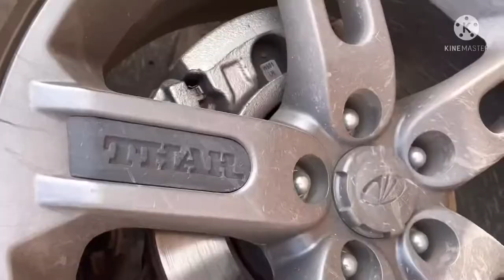Thar vs tractor —thug of war